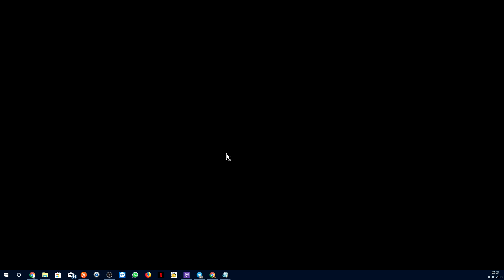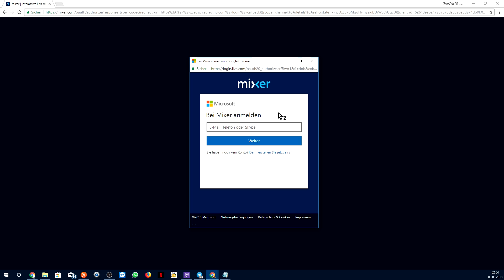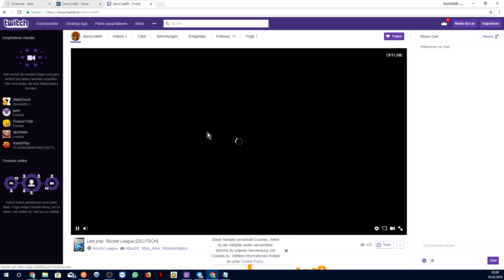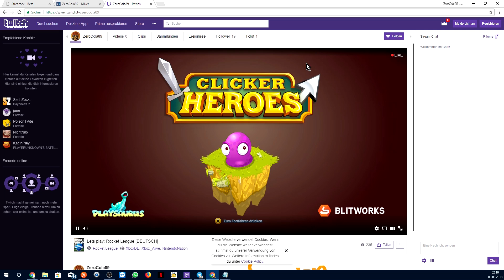Mit der Xbox auf Youtube + Twitch + Mixer gleichzeitig streamen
Falls euch die Produkte interessieren, findet ihr diese unten und könnt mich so unterstützen. Es kostet dadurch nicht mehr für euch. Viel Spaß mit dem Video. Ich freue mich über Kommentare.

Webcam - Logitech Brio
Elgato Game Capture HD60S: